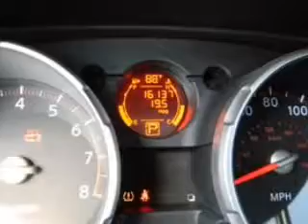2009 Nissan Rogue - Dallas TX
This vehicle represents similar vehicles available at Bankston Chevrolet (Autonation).
for availability of specific vehicles.
Phone:
Year: 2009
Make: Nissan
Model: Rogue
Trim: S
Engine: 2.5 liter inline 4 cylinder 16 valve
Transmission: Automatic CVT
Color: Red
Mileage: 16137
Address:
4747 LBJ Freeway